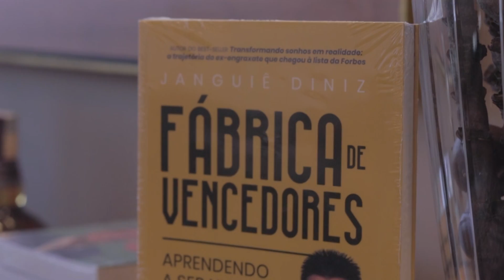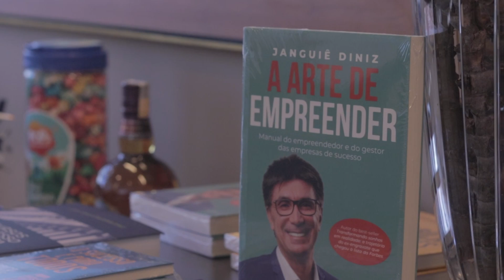WEBSÉRIE COMEÇANDO DO ZERO (1º Episódio - Janguiê Diniz)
Persistência, resiliência e superação! São apenas algumas das inúmeras características do entrevistado de hoje, Janguiê Diniz, de engraxate a presidente do Instituto Êxito de Empreendedorismo, nos deu uma verdadeira aula de como transformar os sonhos em realidade!